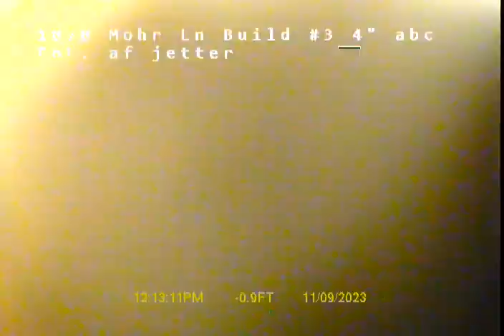1070 Mohr Ln. bldng3